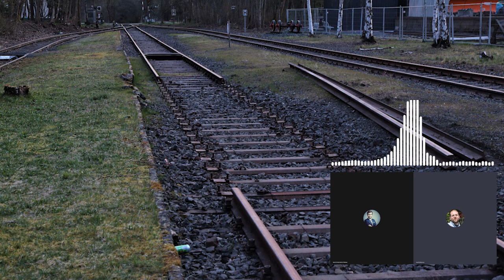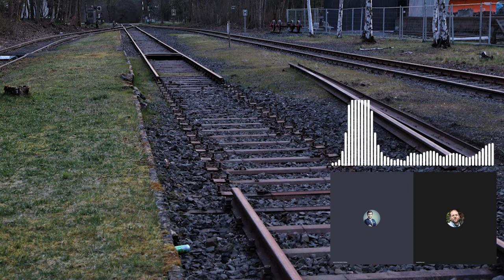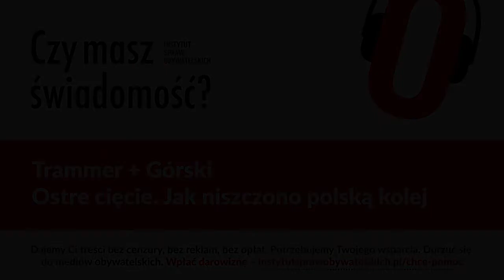Czy masz świadomość? (Nr 58) – Ostre cięcie. Jak niszczono polską kolej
Z Karolem Trammerem, autorem książki „Ostre cięcie”, rozmawia Rafał Górski, prezes Instytutu Spraw Obywatelskich.

Żaden inny europejski kraj nie zdemontował – tak jak Polska – aż jednej czwartej swojej sieci kolejowej. (…) Przez lata likwidowanie połączeń i linii kolejowych stało się ponadpartyjnym priorytetem, zgodnie realizowanym przez kolejnych ministrów, dyrektorów i prezesów Polskich Kolei Państwowych.
Ostre cięcie, Karol Trammer

Jakie były źródła zapaści polskiej kolei? Kto i jak ją likwidował? Jak „reformowano” kolej w XXI wieku? Dokąd zmierza polska kolej? Jakiej kolei potrzebują obywatele?

Karol Trammer – twórca i redaktor naczelny pisma „Z biegiem szyn”. Absolwent Wydziału Geografii i Studiów Regionalnych Uniwersytetu Warszawskiego. Jego teksty i komentarze na temat transportu publicznego ukazywały się na łamach m.in. „Nowego Obywatela”, „Gazety Wyborczej” czy „Dziennika Gazety Prawnej”.